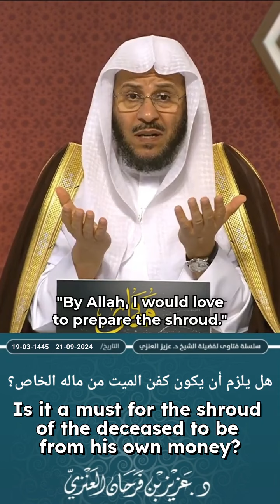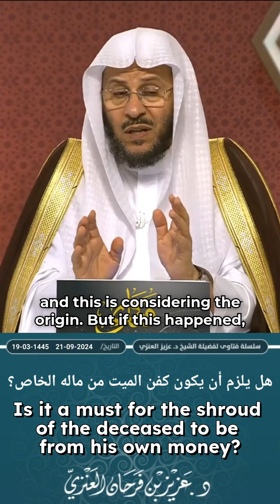Is it a must for the shroud of the deceased to be from his own money?هل يلزم أن يكون كفن الميت من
Is it a must for the shroud of the deceased to be from his own money?
هل يلزم أن يكون كفن الميت من ماله الخاص؟